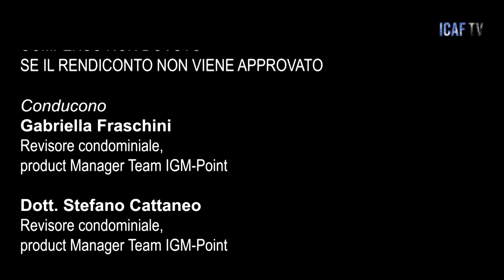Il Bersaglio, puntata 66: COMPENSO NON DOVUTO SE IL RENDICONTO NON VIENE APPROVATO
Conducono:
• Gabriella Fraschini: revisore condominiale, product Manager Team IGM-Point
• dott. Stefano Cattaneo: revisore condominiale, product Manager Team IGM-Point
Link correlati:
1) (Il Bersaglio, puntata 65: MOROSITÀ E SUPERBONUS)

2) (Il Bersaglio, puntata 64: NESSUNA COMPENSAZIONE TRA CONDOMINII DIVERSI)

3) (Il Bersaglio, puntata 63: LE COMPENSAZIONI SONO UN GRAVE ERRORE)

4) (Il Bersaglio, puntata 62: ANCHE NEI SUPERBONUS IL RISCHIO IVA È ELEVATO)

5) (Il Bersaglio, puntata 61: ASCENSORE NUOVO, ATTENZIONE ALL’IVA!)
LISTINO CORSI DI FORMAZIONE BANDO POR FSE , PROGETTO GOL, DECRETO MINISTERIALE DM 140-2014, CONSIGLIO NAZIONALE FORENSE
CORSO REVISORE CONDOMINIALE - BASE
DAL 21 SETTEMBRE AL 26 OTTOBRE 2023 (tutti i giovedì)

CORSO DI AGGIORNAMENTO SUPERBONUS E BONUS MINORI 2023
SETTEMBRE 2023

2) ATTIVA LE NOTIFICHE PER RICEVERE UN AVVISO QUANDO ICAF TV PUBBLICA UN CONTENUTO SUL CANALE E QUINDI CLICCA SULLA CAMPANELLA IN ALTO A DESTRA!